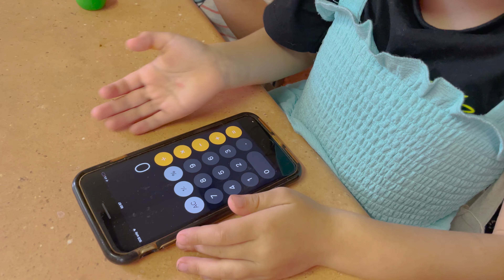Time Away (in Bathurst)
July 2022
To start off our family holiday, we visited our home town of Bathurst.
Amongst other things, we visited the Mount Panorama Racing Curcuit and the Bathurst Winter Festival